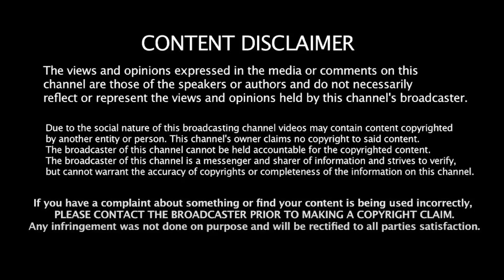ஊடகங்களை அடக்கும் போலீஸ்! என்ன காரணம்? | Advocate Elangovan | Kallakurichi Sakthi School | Liberty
ஊடகங்களை அடக்கும் போலீஸ்! என்ன காரணம்? | Advocate Elangovan | Kallakurichi Sakthi School | Media | Liberty Tamil